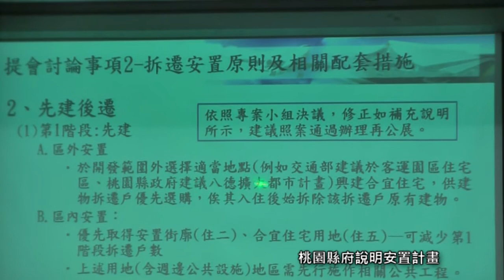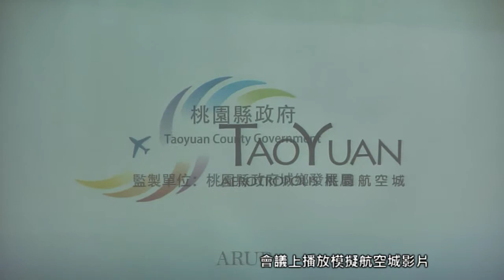2013.12.30 桃園航空城 都市計畫審議過關(二) 正反雙方發言 最大徵收案 半年內過關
「桃園航空城」計畫案將在機場北邊擴建第三跑道（稱蛋黃區），南邊拓展產業專區（蛋白區），影響範圍將遷移八千多戶居民。

由於土地徵收面積廣大，有許多在地居民在內政部營建署都市計畫審議會上陳情。正反雙方意見大不相同，有人樂見其成，願意配合政府計畫，但前提是要「先建後拆、一村一安置、就近安置」等條件；反對方雖被阻擋旁聽權益，仍奮力進場發言，表明國內區段徵收法源依據都沒有「先建後拆、安置」等字眼，計畫案資料灌水造假也沒正面回應，要人民如何信服？